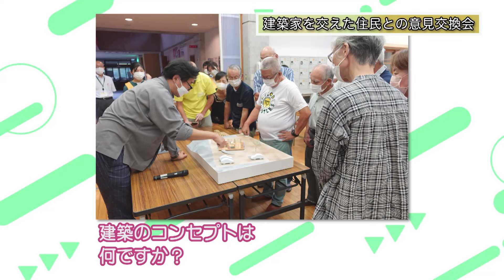GO！くまモン☆ナビ 第37 回 「被災者に安らぎを！くまもとアートポリスの「みんなの家」」